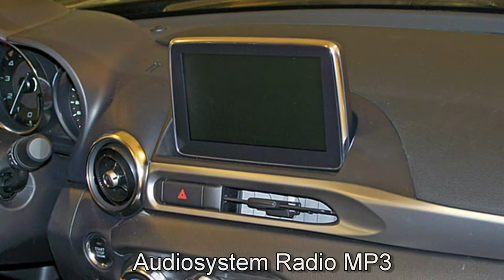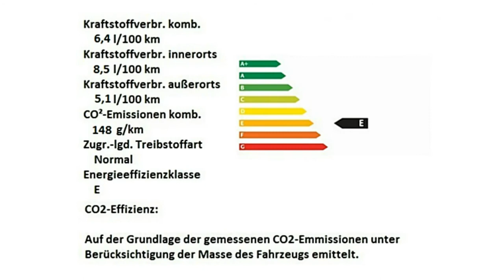Fiat 124 Spider Spider Motor Village Hamburg jetzt Stell.